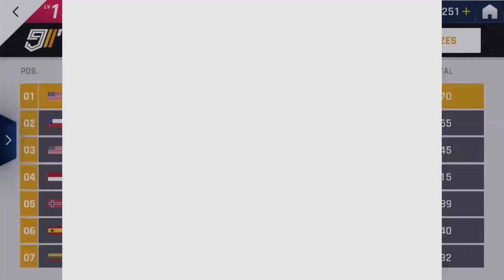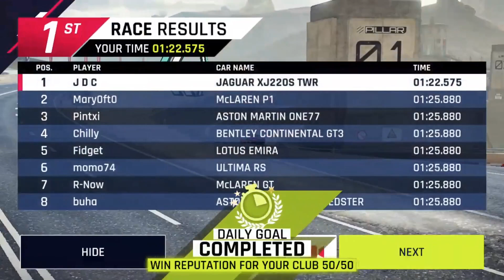New Car!!! | Asphalt 9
Today I unlock and race my newest car in Asphalt 9: Legends.